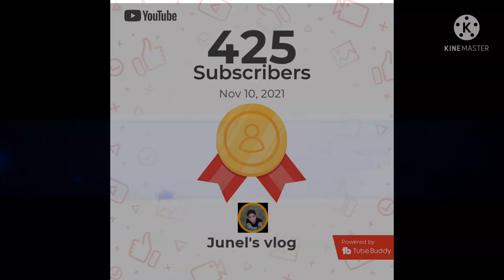THANK YOU TO MY SUBSCRIBER'S AND VIEWERS.